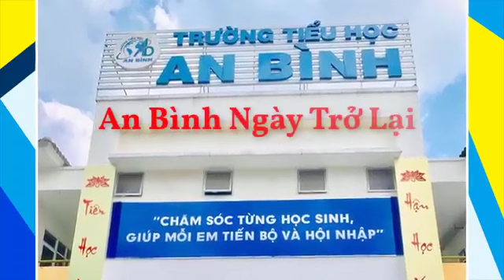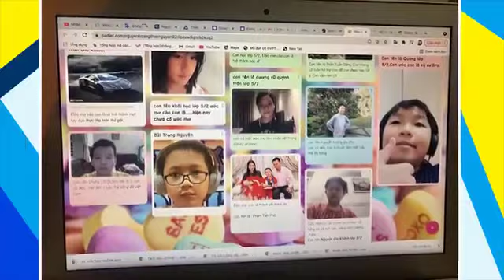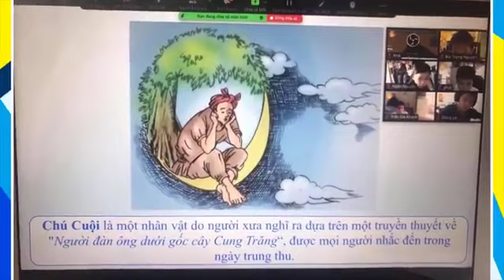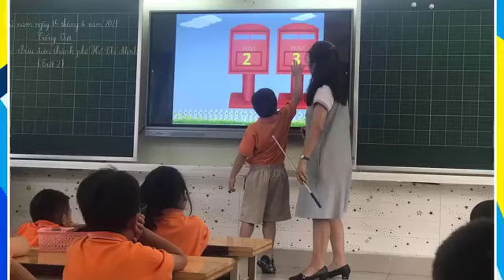HẠNH PHÚC NGÀY TRỞ LẠI TRƯỜNG - ĐƠN VỊ: TIỂU HỌC AN BÌNH, TP THỦ ĐỨC